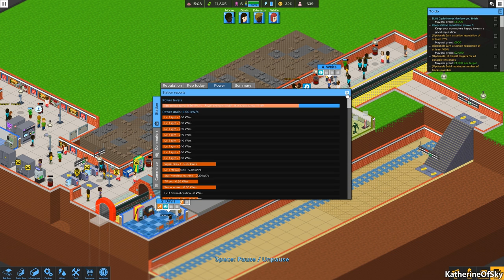Overcrowd: A Commute 'Em Up Ep 7: SHIFTING COMMUTERS - Early Access Let's Play, Gameplay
Join me as I play Overcrowd: A Commute 'Em Up, a tycoon game about building underground metro stations and keeping commuters happy!  These folks are extremely demanding: can we satisfy their every whim and not go bankrupt???

A huge thank you to SquarePlay Games for providing me with a game key!

Early Access Release Date: 6 June 2019

About Overcrowd: A Commute 'Em Up:

Every day, millions crowd the tube in a desperate bid to get to work. Can you build and run the perfect metro station to help them make it on time?

Overcrowd is a tactical management sim set on the metro of bustling city Lubdon Town. Blending base building with pausable real-time strategy, Overcrowd offers a unique mix of spatial puzzling, strategic thinking and split-second choices.

Excavate your way through 4 layers of earth. Design your layout carefully and plot commuter routes with user-defined directional signs. Keep things on track with a wide range of equipment to unlock and procure.

You’ll need to assemble a crack team, tool them up and deploy them to run your station in real time. You can set priorities, schedule breaks or just deploy them manually. Keep your staff room well stocked and your employees levelled and you can take you tube station to new depths.

Commuters have needs, just like you and me. The hazards of a badly run station - delays, heat, dirt, rats - will affect their state of mind and your station reputation. Beware hoodlums and pickpockets who will try to derail your operation!

Everything from bin emptying, generator refueling, power, litter collection, heat, commuter AI, shop prices, stock and staff activities are simulated down to the individual level. The huge range of interacting systems gives scope for emergent and unpredictable gameplay.

Procedural campaign. Build a network of stations in the procedural campaign, procuring more tech and hiring staff as you go. Return to past stations when you have more resources and try to earn a full 5 star rating!
Sandbox mode. Define everything from money, staff, map size and win/lose states. Make the game as easy, as hard or as creative as you want.
Commute of the day. Build a station on a randomly generated map, unique to that day.